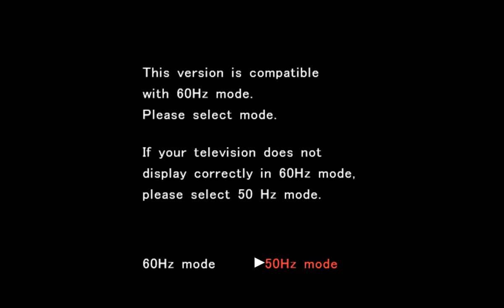Pokémon Colosseum - #1 - [GER]